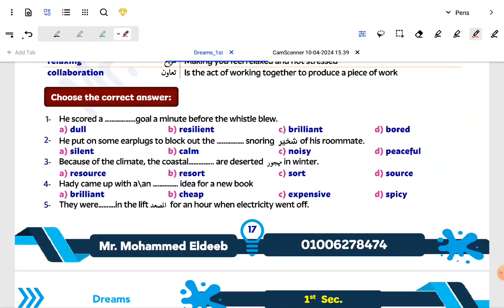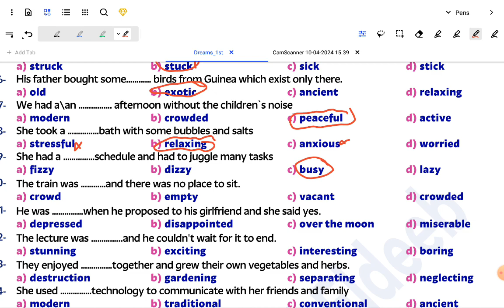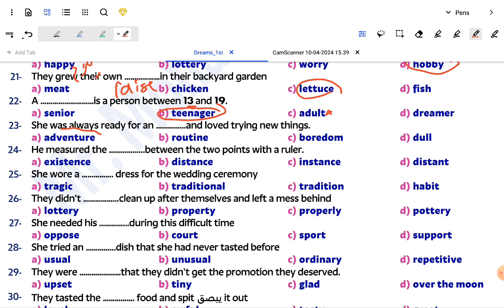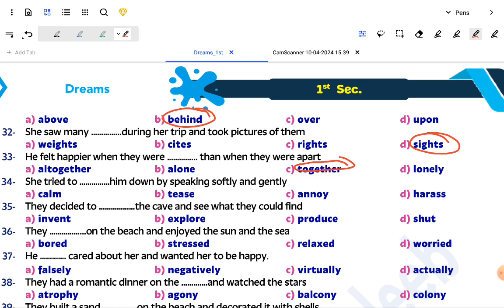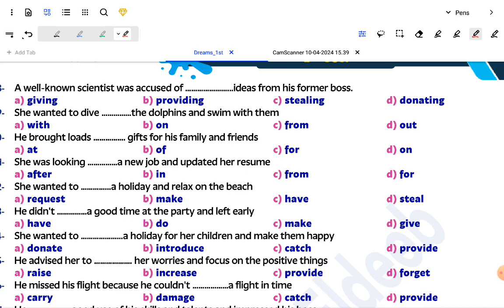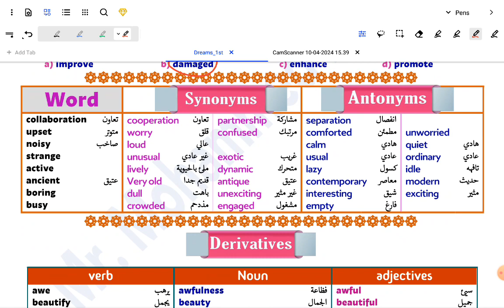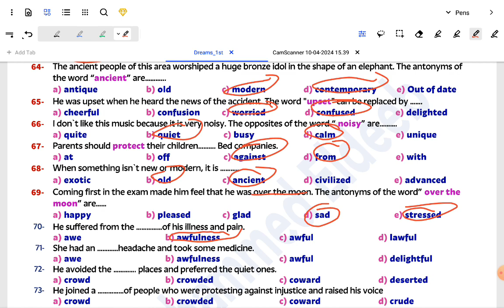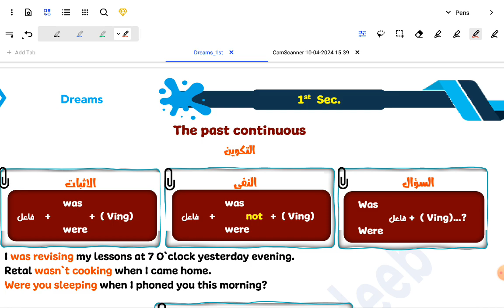أهم جمل وافكار unit 1 part 2 vocab الصف الأول الثانوي